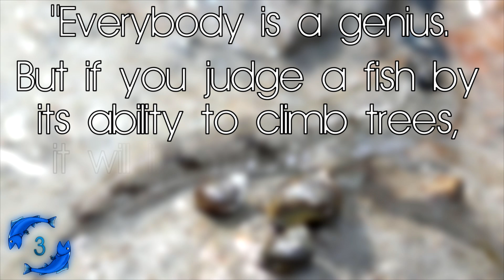15 Tenacious Living Fossils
Believe it or not, there are several animals, insects, and plants alive today of which fossils have been found or which no longer have any close living relatives. We call these long-lived creatures living fossils and should certainly respect their ability to survive.

Spoilers of the list in the video below
15. Alligator snapping turtle
14. Capybara
13. Okapi
12. Hagfish
11. Velvet Worm
10. Tadpole Shrimp
9. Hoatzin
8. Frilled Shark
7. Gingko Biloba
6. Gar
5. Echidna
4. Red Panda
3. Mudskipper
2. Mantis Shrimp
1. Horseshoe Crab

Yes, the J Fish really does love velvet worms.

Seriously, I recommend supporting TeknoAxe by visiting his channel and learning more.